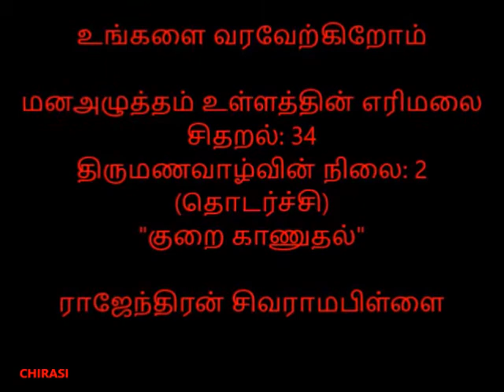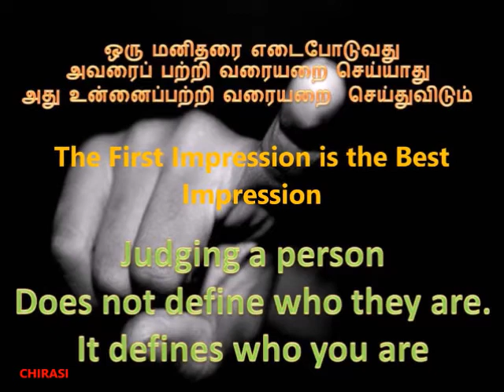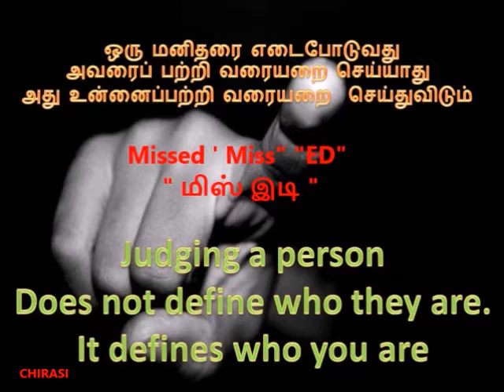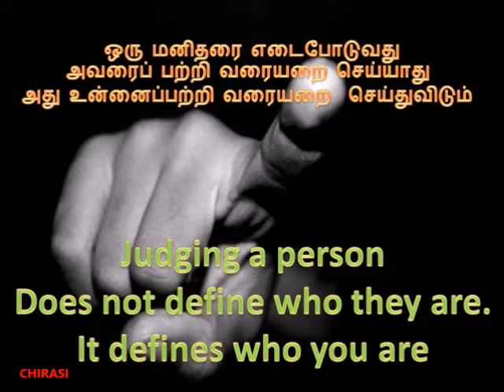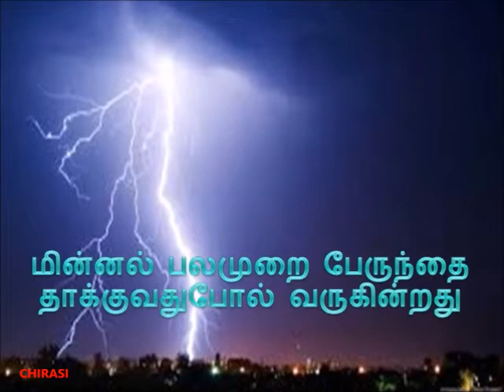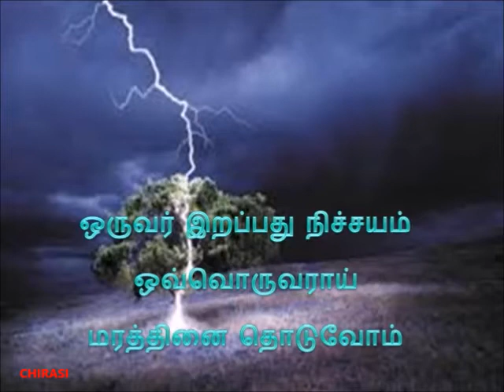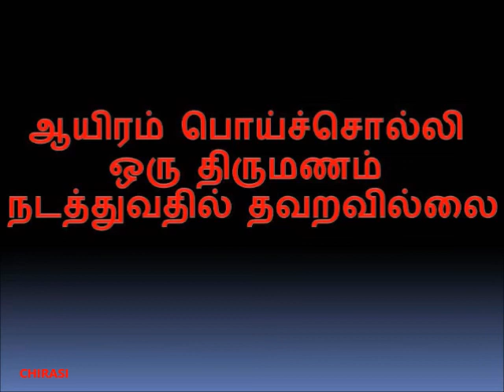மனஅழுத்தம் - சிதறல் 34 - "குறை காணுதல்" 11.03.2017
ஒரு தவறு நடக்கின்றபோது, "அடுத்தவர்கள்தான் காரணம்" என்று நாம் சொல்லுகின்ற பழக்கம் எத்தகைய  பாதிப்பினை ஏற்படுத்தும் என்பதனை இப்பகுதி விளக்குகிறது